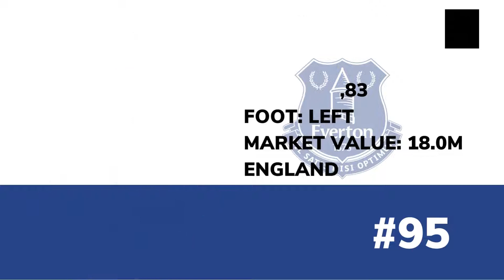Ranking Top 100 Best Left Winger 2022 | Art Of Crossing | Part 1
100 Best Left Winger Soccer Players Right Now in 2021. This football ranking video shows the best football players 2022 ranked based on their performance so far in 21/22 season.
Top 10 Left Winger in Football 2022
attacking midfielders
left wingers
defensive midfielders
central midfielders
CDM Fo4
Cdm fifa22
defenders football
midfielder man utd
midfielder real
wonderkid 2022
football wonderkids
100. Marcos Paulo
99. Mikkel Damsgaard
98. Nicola Zalewski
97. Leon Bailey
96. Eden Hazard
95. Dwight McNeil
94. Julian Draxler
93. Stephan El Shaarawy
92. Pedro Neto
91. Solly March
90. Quincy Promes
89. Keane Lewis-Potter
88. Paulinho
87. Mohamed Elyounoussi
86. Stephy Mavididi
85. Alex Iwobi
84. Diego Rossi
83. Giorgos Masouras
82. Alexis Sanchez
81. Moses Simon